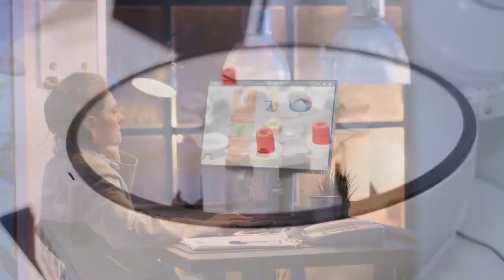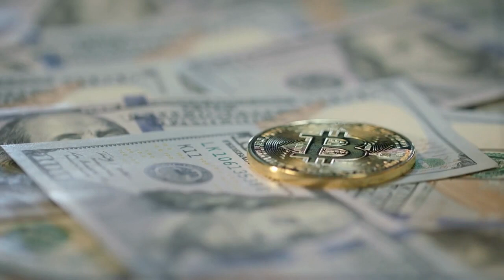एलिजबेथ होल्म्स: Theranos और उसकी धोखाधड़ी की कहानी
Elizabeth Holmes is an American businesswoman and former CEO of the healthcare technology company Theranos. She gained significant attention and prominence for her claims of developing a revolutionary blood-testing technology. In 2018, the Securities and Exchange Commission (SEC) charged Holmes and former Theranos president Ramesh "Sunny" Balwani with massive fraud. Holmes settled with the SEC and faced a criminal trial in 2021. In 2023, a federal jury found Holmes guilty on multiple counts of fraud. Her case has raised questions about corporate ethics, regulatory oversight, and the dangers of hype and deception in the startup world.
Kushal Mistry
who is manoj dey income
manoj dey network
manoj dey vlogs
manoj dey cast
digital raj google ads
how to edit videos digital raj
raj digital ott
icon youtube logo
youtube channel best settings
youtube new algorithm 2023
youtube creator search
sandeep maheshwari business
sandeep maheshwari wife
sandeep maheshwari tv
technical yogi net worth
technical yogi website
technical yogi - youtube channel
technical yogi wikipedia
technical yogi biography
education,bseb,upboard,result,higher edcation,ssc result, ministry of education,civics, primary school, polytechnic,ece,up board result,online learning,audde,department of education,
people and blog,youtube,politics,news & politics,bjp news,join bjp,malyalam,shiv sena news,
politics news today,jobs,congress party news,breaking news manorama,aam aadmi party news,prasant kishor news,
current news,trending political news,kalpana chawla,science news,Quote cafe, TKOR, National Geographic, Crash Course, Ted-Ed, Matthew Santoro,Khan Academy,Veritasium, Alltime10s,